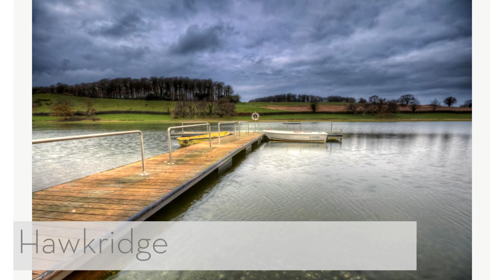The Best Of Somerset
Images Captured in Somerset during 2016